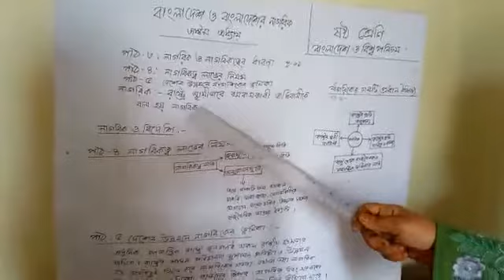৬ষ্ঠ শ্রেণি বাংলাদেশ ও বিশ্বপরিচয়